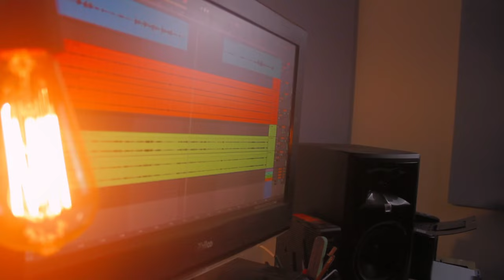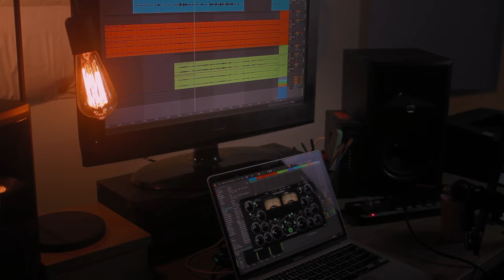Valsa na Varanda - Maria Fernanda Costa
VALSA NA VARANDA
Voz: Maria Fernanda Costa
Violão: Fernando Graciola
Acordeon: Ronison Borba

LETRA
Revisitei as minhas noites na varanda
E conheci a luz que vem do teu olhar
Se o meu caminho faz-se com pedra e espinho
Fujo do ninho pra poder me encontrar

Transpõe o muro e o meu mundo ganha o céu
Quero voar pra acalentar meu coração
O meu destino não tem sol só temporais
Não quero mais a paz que vem dos lábios teus

Vai meu amor
Não volte jamais
Tente entender
Que a luz se apagou

Vai meu amor
Encontre outro cais
Me deixe partir
Ate nunca mais

Então voltei às minhas noites na varanda
Juntei pedaços de ilusões e me refiz
Se o meu caminho continua em desalinho
Fujo do ninho rumo a um final feliz

Transpõe o muro e meu mundo ganha o céu

Vai meu amor
Não volte jamais
Tente entender

Vai meu amor
Encontre outro cais
Me deixe partir
Até nunca mais

Me deixe partir
Até nunca mais